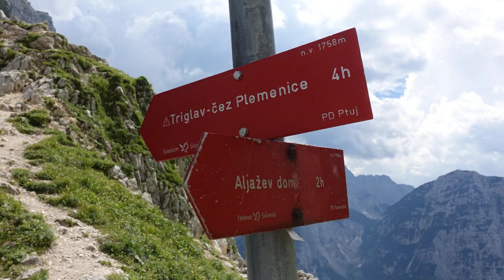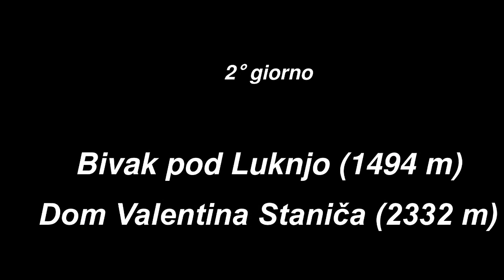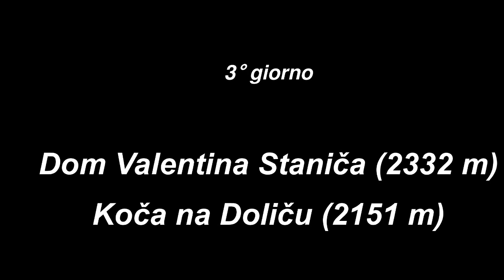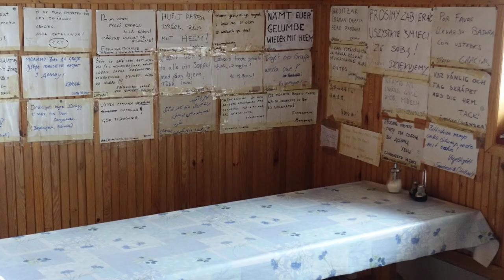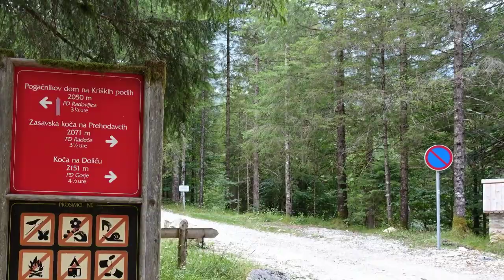Trekking sul Triglav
30 luglio - 3 agosto 2018